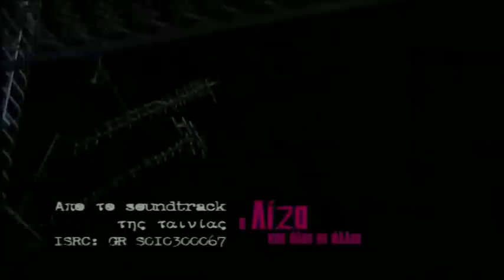Nikos Perakis - Liza & All The Others / Νίκος Περάκης - Η Λίζα & Όλοι Οι Άλλοι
Nikos Perakis -  Liza & All The Others
"Meine Mazi Mou" music video

Νίκος Περάκης - Η Λίζα & Όλοι Οι Άλλοι
"Μείνε Μαζί Μου" βιντεοκλίπ